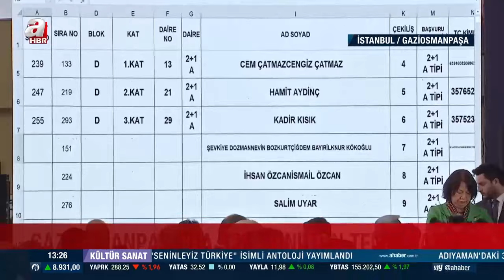Murat Kurum'dan İBB yönetimine eleştiri: 1 ilçedeki konut sayısına 5 yılda ulaşamadılar | A Haber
Cumhur İttifakı'nın İstanbul Büyükşehir Belediye Başkan Adayı Murat Kurum, seçim çalışmaları kapsamında Gaziosmanpaşa'da temel atma törenini katıldı. Mevcut İBB yönetiminin kentsel dönüşüm çalışmalarında sınıfta kaldığını belirten Kurum, "1 ilçedeki konut sayısına 5 yılda ulaşamadılar" diyerek eleştirdi.